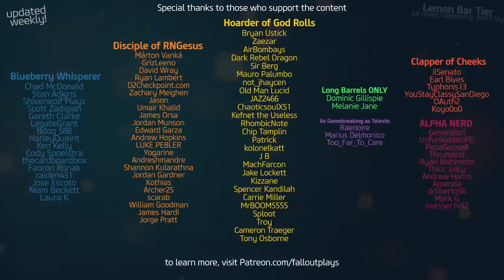Welp. ANOTHER Exotic is Broken 😂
Welp... yet ANOTHER Exotic in Destiny 2 Season of the Deep seems to be broken / bugged & not working correctly.  No, it's not Vesper of Radius (although that did get disabled while I was writing a script on it 😂)  It's the Titan Exotic, stronghold!  Busted, and gives restoration on a whack, even if you DONT block at all.  Here's my Exotic Bug "Review"!
Shoutout to the LONG-BARREL Patreons, of which there is only TWO: MELANIE & DOMINIC!!